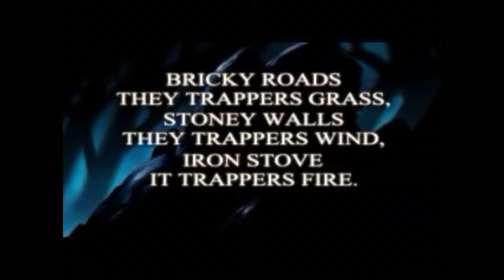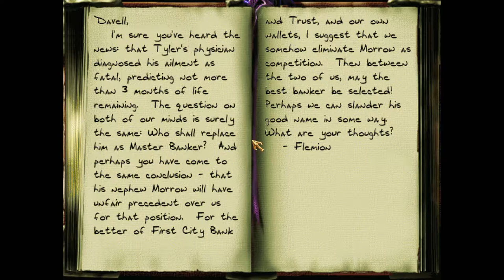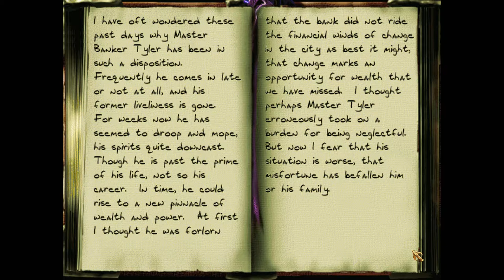Let's Play Thief 2 Episode 9- First City Bank and Trust